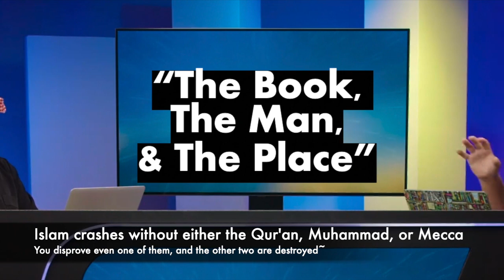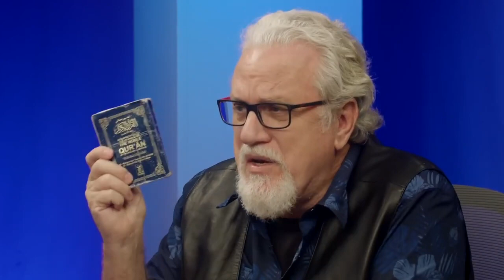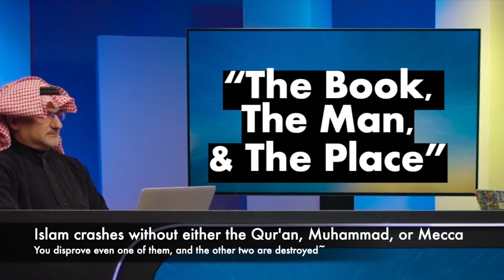148 #3 Without a 7th c Qur'an, Muhammad, or Mecca, Islam dies